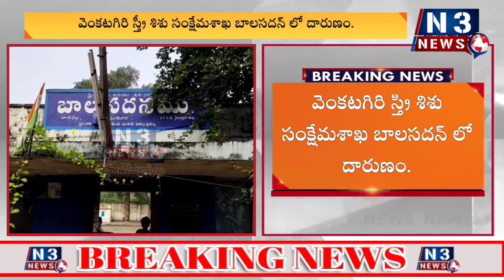బాలసదన్ లో చిన్నారులచేత పనులు చేయిస్తున్న సిబ్బంది.. వెంకటగిరిలో దారుణం..@N3NEWS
బాలసదన్ లో చిన్నారులచేత పనులు చేయిస్తున్న సిబ్బంది.. వెంకటగిరిలో దారుణం